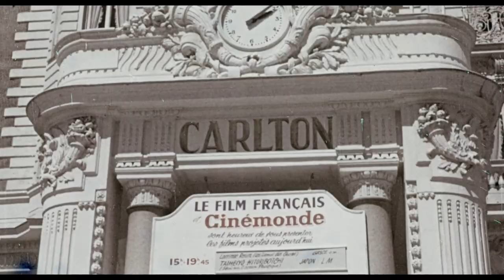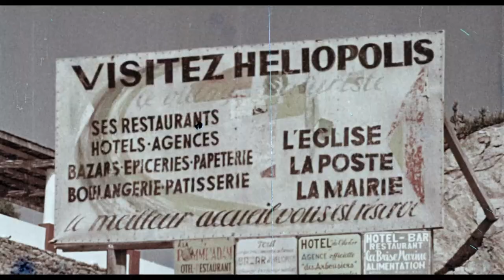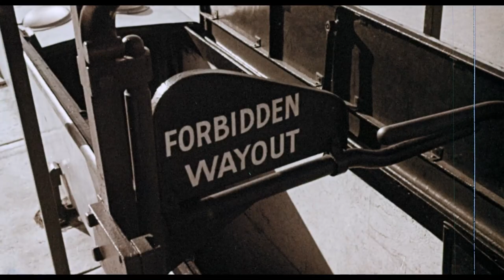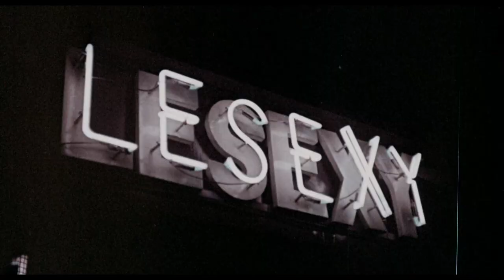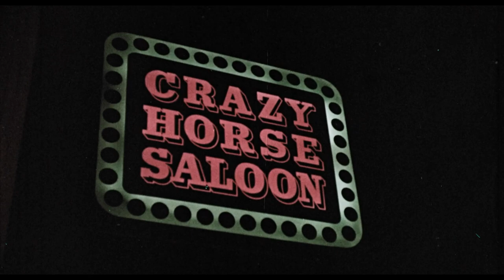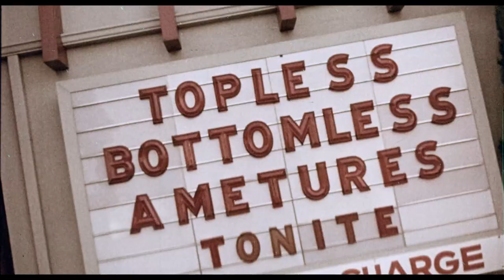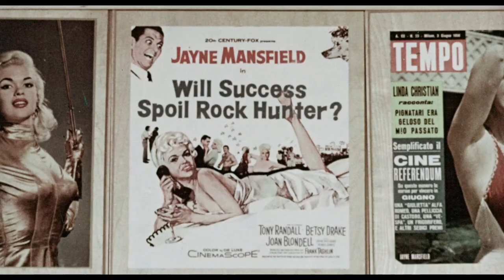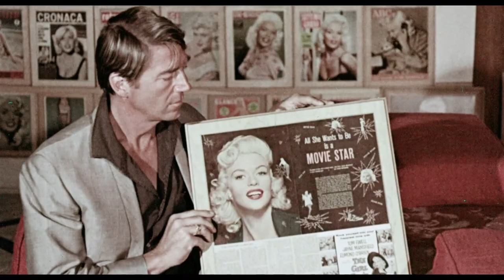THE WILD WILD WORLD OF JAYNE MANSFIELD 🌍 Full Exclusive Documentary Exclusive 🌍 English HD 2023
🌍 Title: THE WILD WILD WORLD OF JAYNE MANSFIELD
🌍 Description: Jayne takes us on a review of her last world tour. She takes us through Rome, shares a fantasy about Roman athletes, and then is off to Cannes. She takes a trip to the nudist colony on the Isle of Levant, where she almost kind of joins in. Then it's off to Paris, where she gets a beauty treatment from Fernand Aubrey, and attends some racy dance revues. In New York and Los Angeles, she visits some topless clubs and listens to a topless all-girl pop band. The film wraps up with some posthumous footage of her family in mourning.

Director: Charles W. Broun Jr., Joel Holt, Arthur Knight
Writer: Charles Ross
Cast: Jayne Mansfield, Mickey Hargitay, Rocky Roberts and The Airdales
Year: 1968